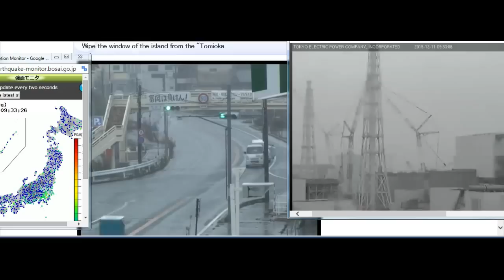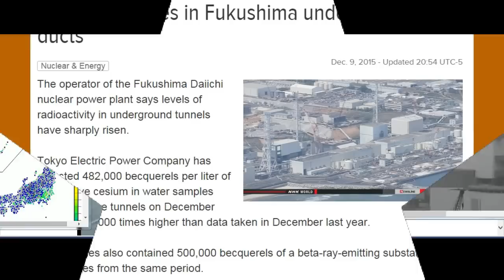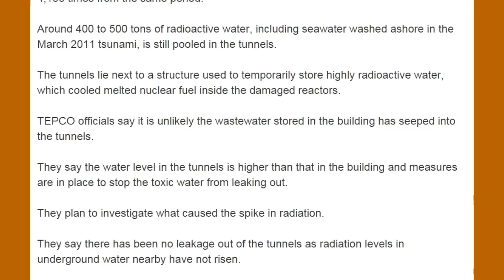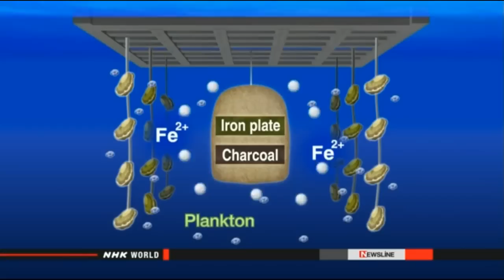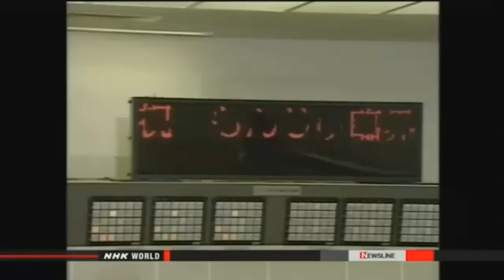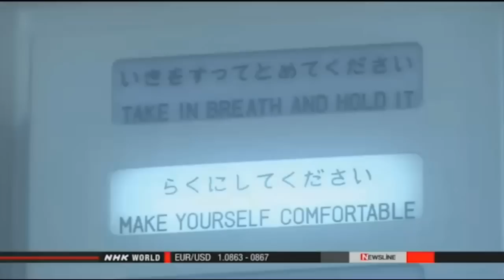Fukushima News 12/10/15: “Red Alert! Sharp Increase In Radiation At Fukushima”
Report: “Red Alert! Sharp increase in radiation… at Fukushima” — Levels spike 400,000% under plant — Almost 1,000,000,000 becquerels per cubic meter — TV: Officials investigating cause

NRA panel wants deeper disposal for nuclear waste
Nuclear & Energy Dec. 10, 2015 - Updated 17:43 UTC-5
A team of experts at Japan's nuclear regulator has proposed that nuclear waste with relatively high levels of radiation be buried deeper underground than current law requires.
The team at the Nuclear Regulation Authority, or NRA, presented a draft of regulations for such waste on Thursday. The waste comes from the decommissioning of reactors.
The draft calls for such waste to be buried at least 70 meters underground. This is to prevent people from approaching the waste.
Current law requires that waste with low or relatively high levels of radiation be buried at least 50 meters underground.
The draft requires utilities to maintain buried waste for 300 to 400 years.
The draft also would have the central government prepare a system to prevent the buried waste from being dug up after the maintenance period ends.
The NRA team plans to gather opinions from the Federation of Electric Power Companies of Japan and compile basic ideas by the end of next March.

Over 9 million bags of nuclear cleanup waste piled up across Fukushima Pref.

Gunma prefectural government hid I-131 density data in sewage plant sludge from this August

City to investigate NRA's conclusion that radioactive rice unrelated to Fukushima plant work

NRA announced the dry cask for spent fuel of Fukushima plant might be overly vulnerable

New nuclear hot spots near Coldwater Creek still a secret

‘Hopefully, no nukes will be needed’ against ISIS – Putin